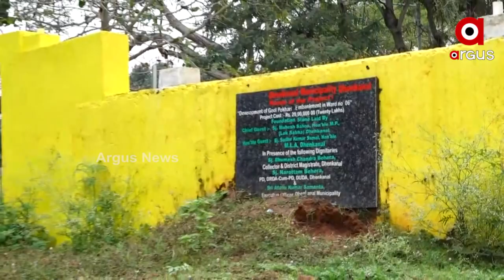Dhenkanal: Various Park in the City are in Disarray due to Odisha Govt's negligence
Various parks in Dhenkanal are in disarray. Where the work is under construction, other parks have been demolished due to a lack of maintenance. Crores of rupees are being spent on beautifying the city, yet  Odisha government remains silent and takes no action.